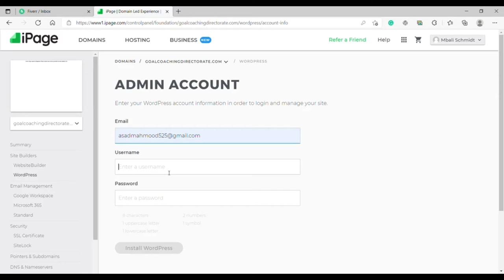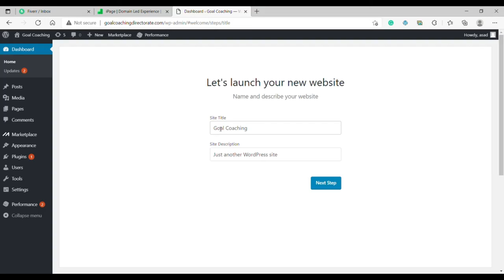iPage Hosting Tutorial - Install WordPress in iPage Web Hosting!!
This the tutorial of iPage hosting made in 2023. In this video, i will show how to install WordPress in iPage web hosting.

My Gear:
Headset (with Mic)